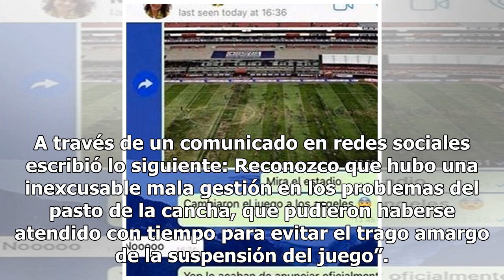Televisa admite culpa en la cancelación de partido de la NFL en Estadio Azteca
Hace una semana el Estadio Azteca hizo el ridículo en la organización del partido entre los Jefes de Kansas City y los Carneros de Los Ángeles, pues la NFL canceló el juego debido a las condiciones del lugar. A pesar que de algunos mencionaron que Televisa no tuvo nada que ver y prefirieron culpar a...